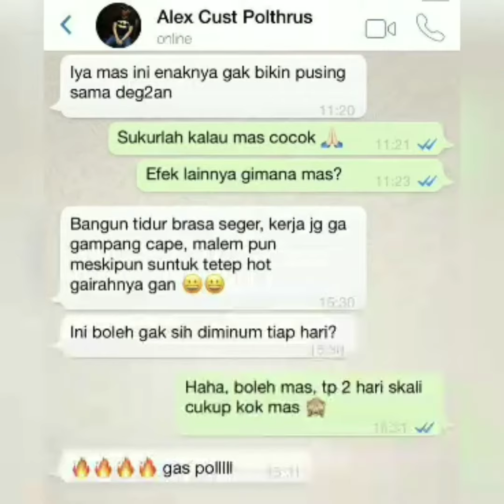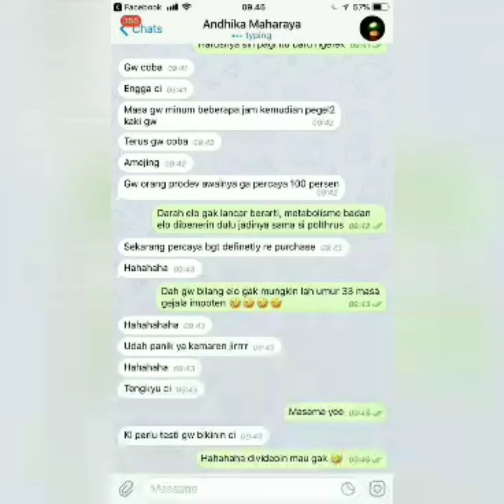Obat Kuat Suplemen Booster Herbal Pria Dewasa POLTHRUS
POLTHRUS Power dan Mood Booster ⁣⁣Obat Kuat Natural Herbal Meningkatkan Kejantanan Pria⁣⁣
Restock!! Fresh Produk!! ,⁣⁣
hadir kembali yang selama ini ditunggu banyak orang⁣⁣
Mau pesan yang ASLI di sini bos...👇⁣⁣⁣⁣
⏩ khasiat & manfaat Polthrus menjadikan hubungan suami istri lebih lama dan nikmat, membangkitkan hormon testosteron, memperlancar peredaran darah, membantu menyembuhkan diabetes, mencegah darah tinggi.⁣⁣⁣⁣
⏩ Obat Kuat Produk Asli Indonesia, Polthrus mendapatkan izin dengan nomor registrasi BPOM MD 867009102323, Tersertifikasi HALAL dari MUI.⁣⁣⁣⁣
⏩ Komposisi bahan⁣⁣⁣⁣
Bahan obat kuat polthrus berasal dari extrak tumbuhan alami:⁣⁣⁣⁣
Ekstrak GInseng⁣⁣⁣⁣
Ekstrak Cordyceps⁣⁣⁣⁣
Ekstrak Blackurant⁣⁣⁣⁣
Dextrose, dll. .⁣⁣⁣⁣
⏩ Manfaat, khasiat Polthrus :⁣⁣⁣⁣
✨Menjadikan Mr. P lebih perkasa, kuat, keras dan tahan lama saat hubungan⁣⁣⁣⁣
✨Meningkatkan kemampuan untuk bekerja, Mencegah kelelahan, Memberi tenaga (obat kuat) dan stamina sepanjang hari, ⁣✨Memperlancar peredaran darah, Memperlancar sistem metabolisme tubuh⁣⁣⁣⁣
✨Membantu memperbaiki masalah akibat kelelahan dan stress, Menjaga Kadar keasaman dalam tubuh⁣⁣⁣⁣
✨Membantu menyembuhkan kencing MANIS manis(diabetes) dan rematik, Membantu menyembuhkan tekanan darah tinggi⁣⁣⁣⁣
✨Membantu menyembuhkan Wasir dan sembelit, Mengurangi kolestrol dalam darah, ⁣⁣
✨Meningkatkan fungsi ginjal⁣⁣⁣⁣
✨Meningkatkan daya ingat, ✨Meningkatkan daya tahan tubuh, Menyeimbangkan dan meningkatkan hormon tubuh. .⁣⁣⁣⁣
⏩ Cara minum polthrus⁣⁣⁣⁣
tips panduan penyajian & cara minum polthrus yang benar:⁣⁣⁣⁣
1 minggu minum 3 x / 1 sachet polthrus,⁣⁣⁣⁣
Masukan 1 sachet Polthrus ke gelas, tuang air putih dingin 50 ml (1/2 gelas) aduk hingga merata.⁣⁣⁣⁣
Sebaiknya diminum malam hari atau 7-8 jam sebelum main (hubungan)⁣⁣⁣⁣
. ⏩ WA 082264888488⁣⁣